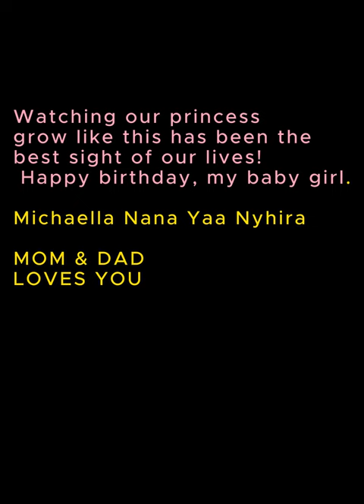Michaella Nana Yaa Nhyira @ 1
Watching our princess
grow like this has been the
best sight of our lives!
 Happy birthday, my baby girl.
Michaella Nana Yaa Nhyira
MOM & DAD
LOVES YOU